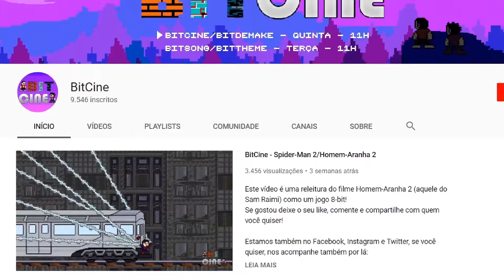COMO DESBLOQUEAR O SCOOBY DOO EM 1 MINUTO | GTA 5 em 8 BITS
Esse é mais um vídeo muito legal e divertido do Mauricio Moura!
Vídeos novos aqui no YouTube todos os dias!